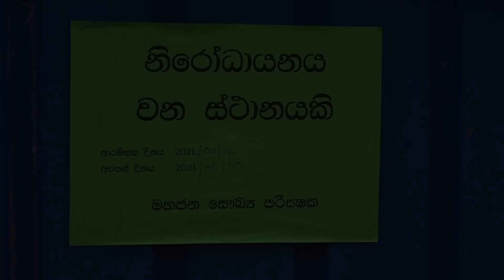Grama Sevaka who stole goods from a relief bag සහන බඩු මල්ලත් ඉල්ලමක් කර ගැනීම | බින්තැන්නේ වං හුං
stole_goods සහන බඩු මල්ලත් ඉල්ලමක් කර ගැනීම